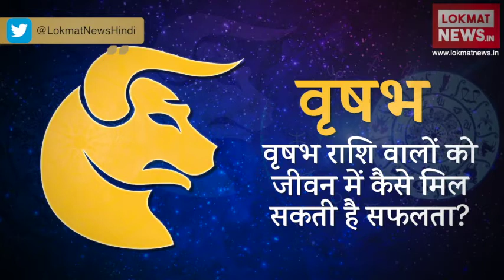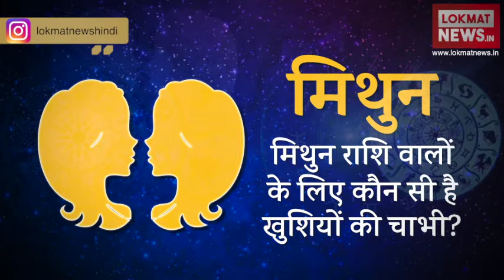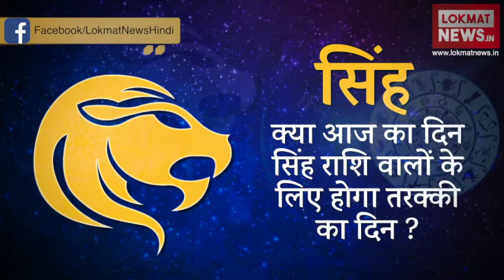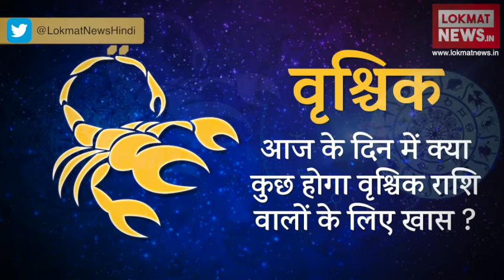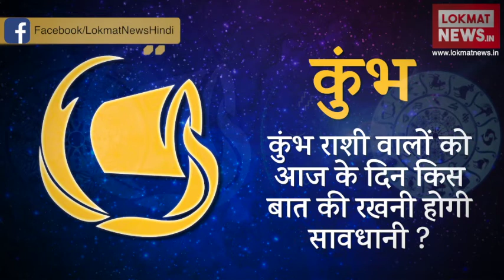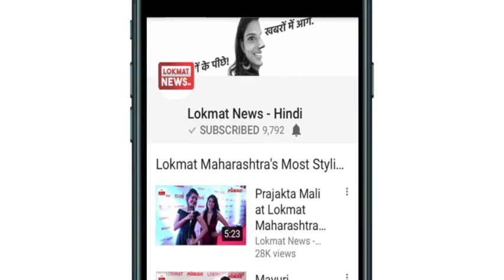Daily Horoscope in Hindi | Aaj Ka Rashifal 12-April-2018